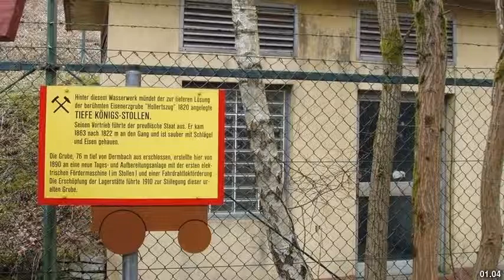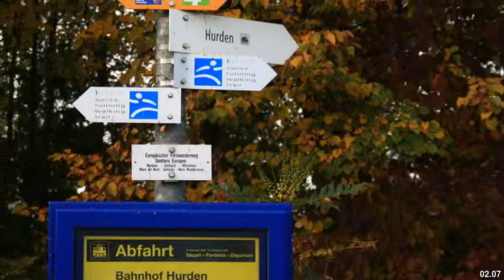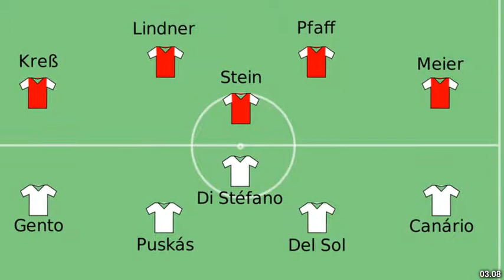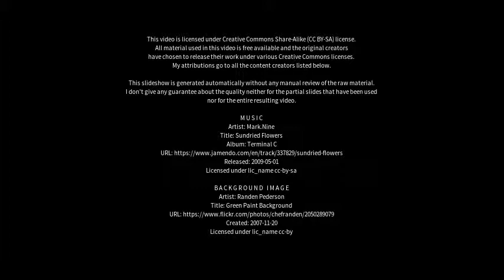Best places to visit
Best places to visit - Herdorf (Germany) Best places to visit - Slideshows from all over the world - City trips, nature pictures, etc.